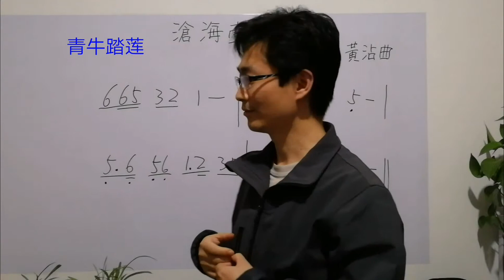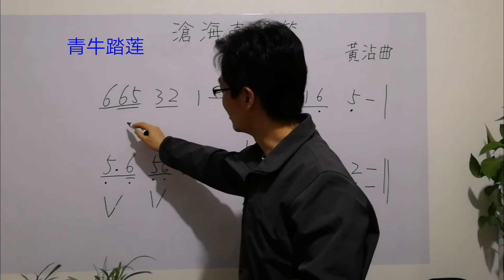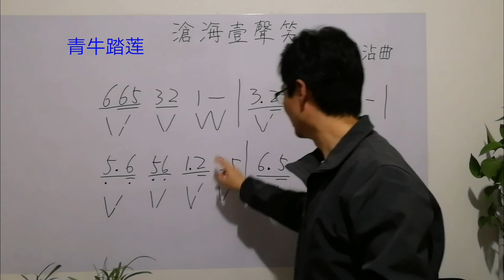零基础学简谱，《沧海一声笑》简谱视唱，附点音符的时值和节奏介绍，缅怀金庸先生